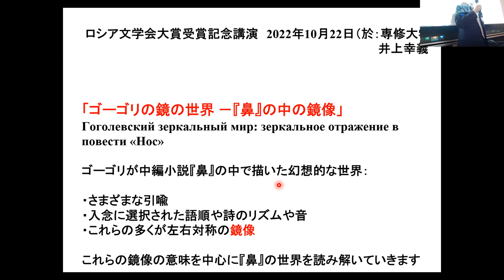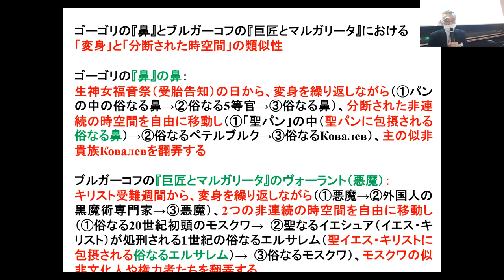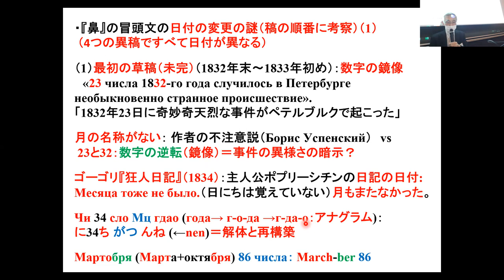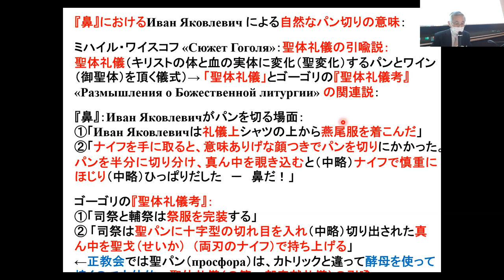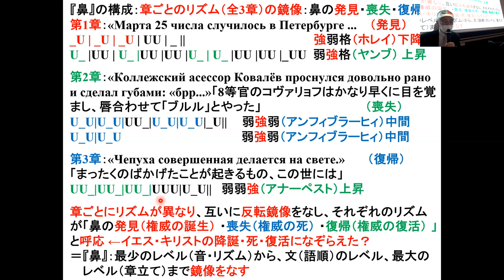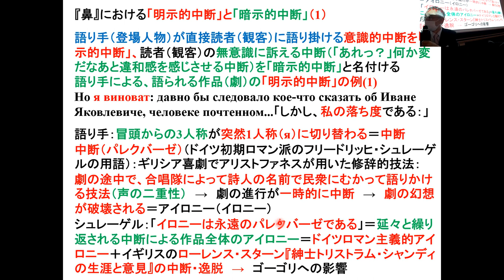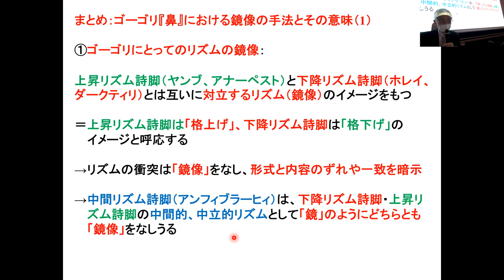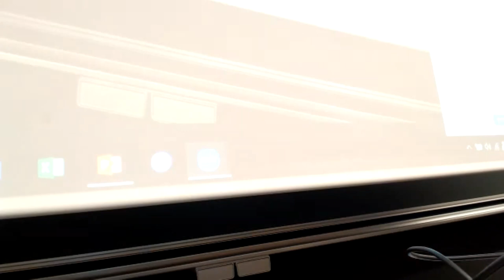【第 8 回日本ロシア文学会大賞受賞記念講演】井上幸義（上智大学名誉教授）「ゴーゴリの鏡の世界 －『鼻』の中の鏡像」